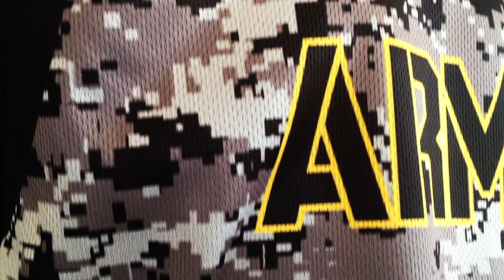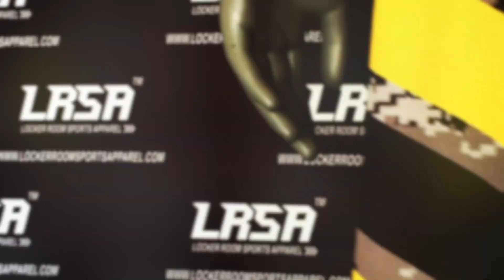Decatur Army Basketball Uniform